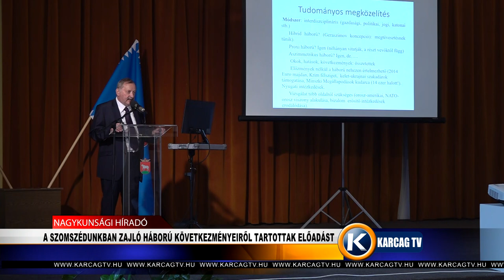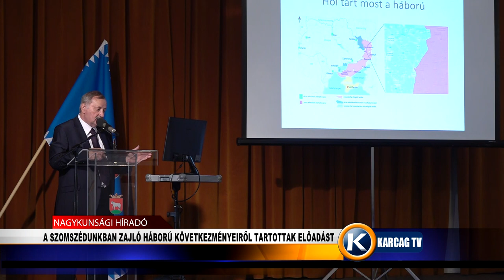A SZOMSZÉDUNKBAN ZAJLÓ HÁBORÚ KÖVETKEZMÉNYEIRŐL TARTOTTAK ELŐADÁST